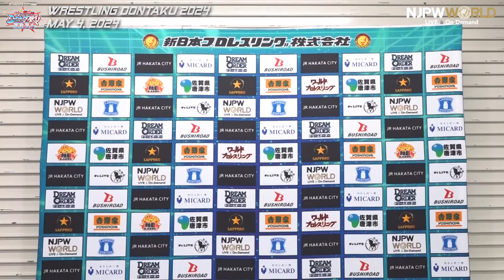njdontaku 3rd match Backstage (with Subtitles) 5/4/24｜レスリングどんたく 2024 第3試合 Backstage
2024年5月4日(土) レスリングどんたく 2024
福岡・福岡国際センター
第3試合：
エル・デスペラード & 海野翔太 & エル・ファンタズモ & ヒクレオ 🆚 金丸義信 & SHO & 高橋裕二郎 & EVIL

May 3,2024 Wrestling Dontaku 2024
Fukuoka・FUKUOKA CONVENTION CENTER
3rd match:
El Desperado , Shota Umino , El Phantasmo and Hikuleo 🆚 Yoshinobu Kanemaru , SHO , Yujiro Takahashi and EVIL